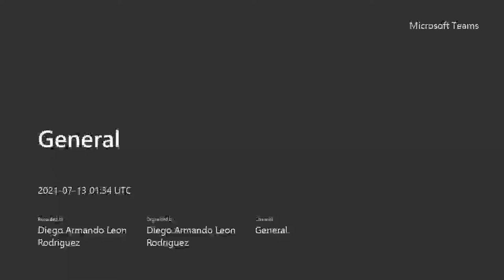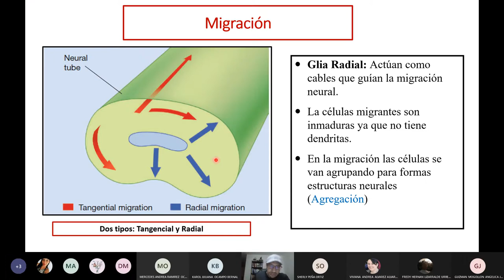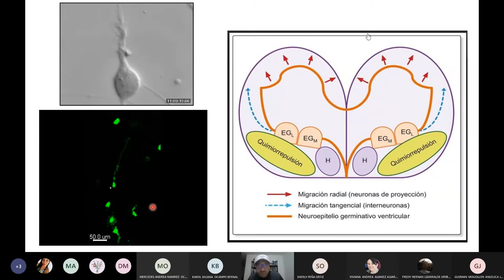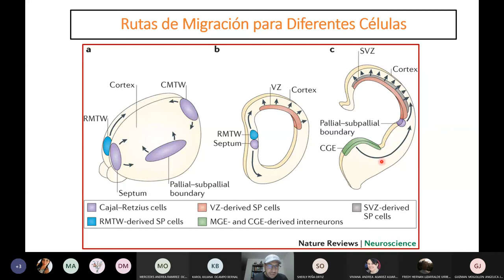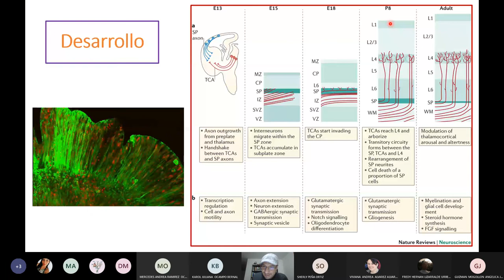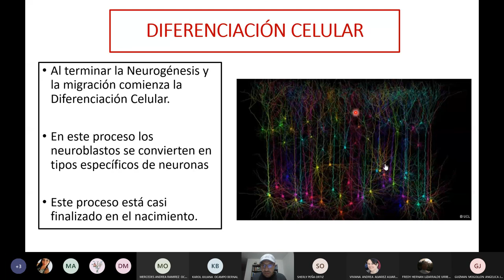Migración neuronal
Se describe el mecanismo de migración neuronal.
Neurodesarrollo
Plasticidad cerebral
Desarrollo humano